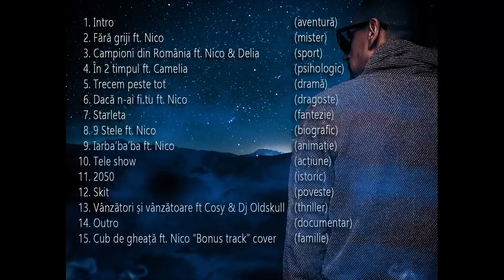Shobby - Daca n-ai fi tu feat. Bulgaru & Nico (Oficial Track) 2016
Piesa: Daca n-ai fi tu
Artist: Shobby / Bulgaru / Nico
Text: Shobby / Bulgaru / Nico
Instrumental: Shobby
Mix / Master: Shobby / Laurentiu Matei
Artwork: Codrut Marinescu
An: 2016